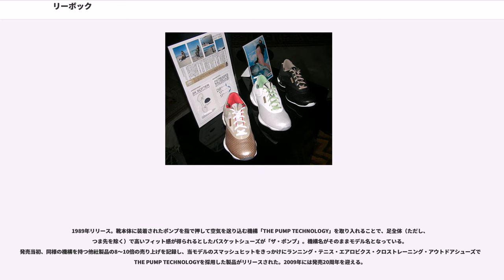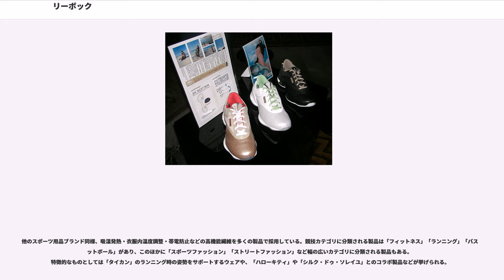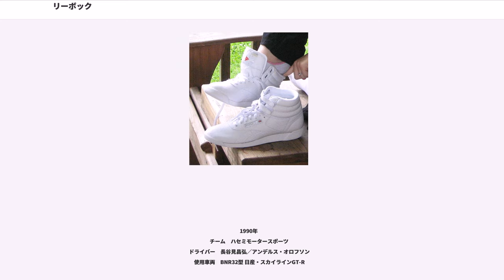リーボック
リーボック（英語：Reebok）は、イギリスのスポーツ用品ブランド。1900年創業のJ・W・フォスター社に端を発し、「THE PUMP TECHNOLOGY」「INSTA PUMP SYSTEM」や衝撃吸収の「DMX」「3DMX」の開発により「機能性の高い製品開発に長けた企業」という認知を得る。また、1980年代のフィットネスブームのきっかけとなったエアロビクスシューズ「フリースタイル」などのヒットによって、最盛期には北米の大手スポーツ用品ブランドの中で1、2位を争うまでの規模を誇った。現在はアディダス・グループ傘下としてブランド展開している。

グローバルのブランドメッセージは「YOUR MOVE」。スポーツ用品を取り扱う以外に、フィットネスプログラムの提供なども行う（2009年に世界的エンターテイメント集団「シルク・ドゥ・ソレイユ」と共同開発したジムワークアウト「Jukari Fit to Fly（ジュカリ・フィット・トゥ・フライ）」を発表）。日本国内では「タイカン」「リーボック・ハローキティ」など独自製品の開発・販売も行うとともに、消費者参加型のランニング・ウォーキングイベント「リーボック・ランナーズ」を開催する。

1982年、アッパーに衣料用のガーメントレザー（天然皮革）を初めて採用したエアロビクスシューズ「フリースタイル」をリリース。これ以前に同競技の使用に満足できるシューズはなく、当時のエアロビブームとあいまって、リーボックを代表するヒット商品となった。また、当時タイアップ契約を結んでいた女優のシビル・シェパードが、鮮やかなオレンジのフリースタイルを履いて1985年のエミー賞授賞式に出席して話題を呼んだことや、ニューヨークのOLの通勤靴としても支持されたことなどをきっかけに「普段も履ける靴」という認知が広まった。これまでにも数多くのデザインが誕生しており、シンプルなものからポップ、さらには奇抜なものまでと、豊富なバリエーションにより幅広いターゲットやさまざまな利用シーンへの対応を可能にしている。

1989年リリース。靴本体に装着されたポンプを指で押して空気を送り込む機構「THE PUMP TECHNOLOGY」を取り入れることで、足全体（ただし、つま先を除く）で高いフィット感が得られるとしたバスケットシューズが「ザ・ポンプ」。機構名がそのままモデル名となっている。発売当初、同様の機構を持つ他社製品の8〜10倍の売り上げを記録し、当モデルのスマッシュヒットをきっかけにランニング・テニス・エアロビクス・クロストレーニング・アウトドアシューズでもTHE PUMP TECHNOLOGYを採用した製品がリリースされた。2009年には発売20周年を迎える。

ポンプチェンバー（空気室）がアッパーの一部となることで、フィット感の向上と軽量化を達成したとする「INSTA PUMP SYSTEM」を発表。機能とともに奇抜なデザインも消費者に受け入れられ、ナイキの「エア・マックス」とともに「90年代に興ったハイテクスニーカーブームの立役者」という評価を得る。現在もさまざまなデザインの製品がリリースされている。

2007年12月にリリースされたランニングシューズ「タイカン」は、日本陸上競技連盟女子長距離マラソン強化部長・金哲彦が推奨するランニング法「体幹ランニングをサポートするシューズ」というコンセプトのもとに開発された。シューズと走法のマスターで「地面からの反発力が利用できる」「脚の筋肉だけに負担が集中しないので足腰の故障が防げる」「体の筋肉をフル稼動できスピードアップする」「消費エネルギーが増えダイエットに効果的」という4つの効果が得られるほかに、美しいランニングフォームが身につくとしている。

美脚、ヒップアップなどの美容効果を前面に押し出した女性向けシューズ「イージートーン」を2009年2月に全世界に向けてリリース。ショッピングや通勤・通学、散歩など日常生活でのより多くのカロリー消費を可能にするとしている。最大の特徴は「バランスポッド」と呼ばれる空気が注入されたソールで、ソフトなクッションの上に載ったような微妙な不安定さは、ハムストリング筋、腓腹筋、大臀筋など美脚、ヒップアップに欠かせない筋肉を鍛えるとしている。...